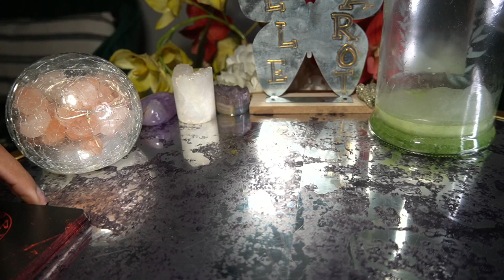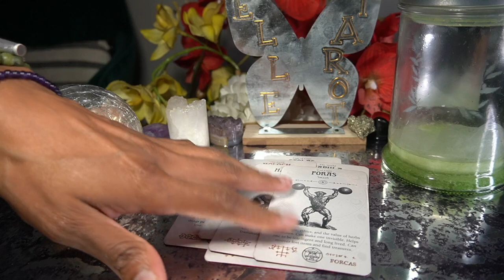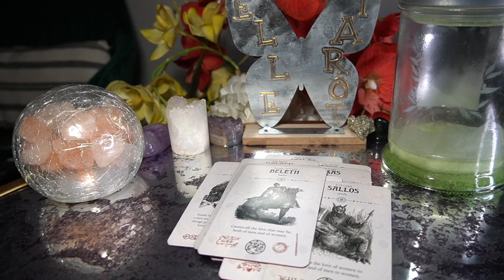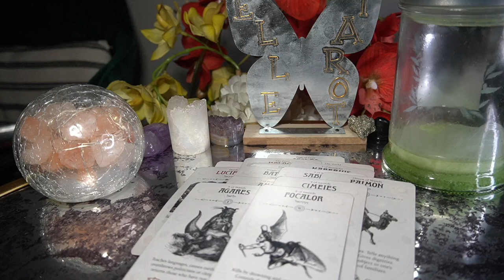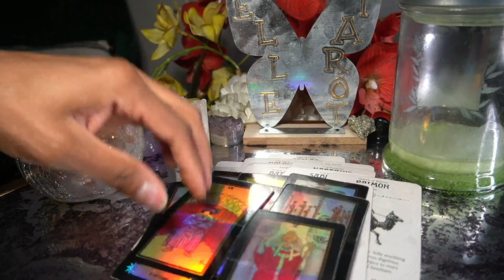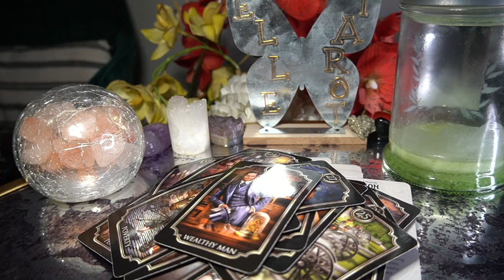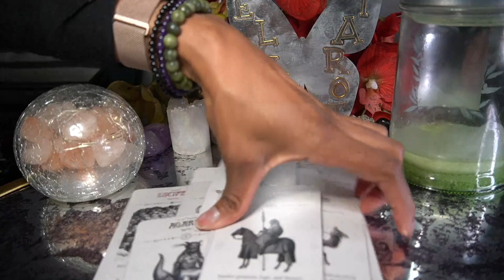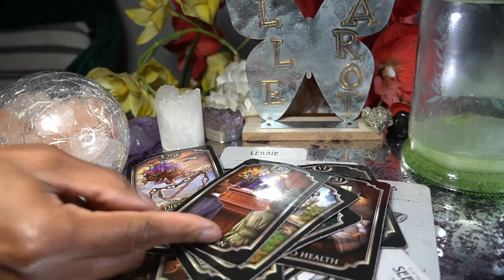AQUARIUS JUL '22I I REALLY WANT YOU BACK CONFUSED ABOUT SEXUALITY